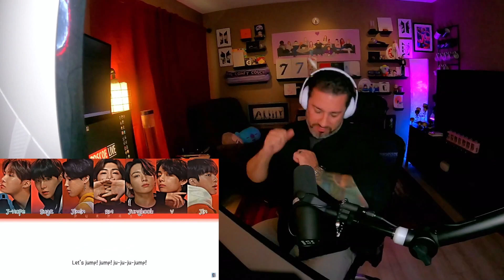Director Reacts - Episode 70 - 'Jump' Demo